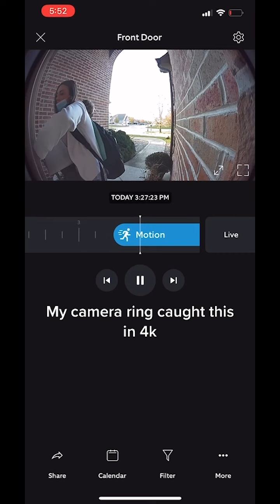Ring cam girls farts compilation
Ring camera girl fart compilation